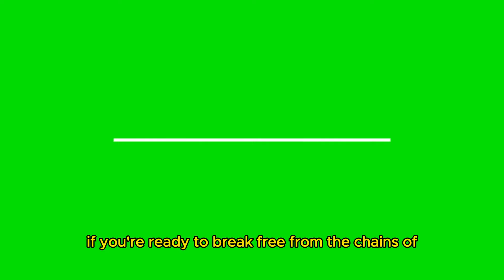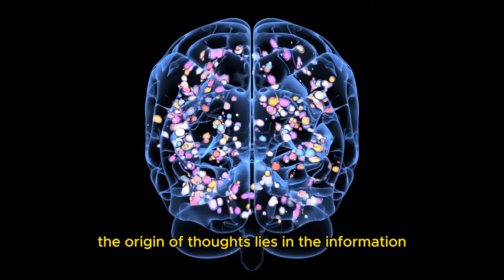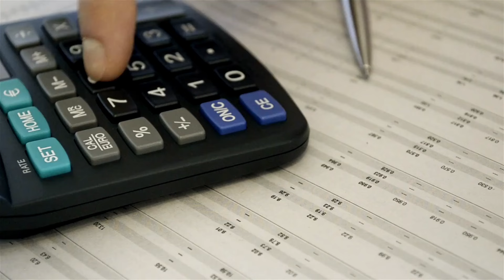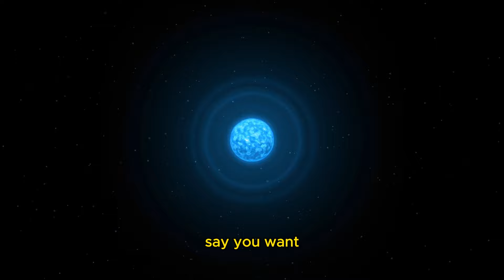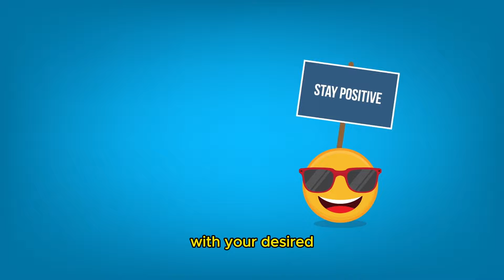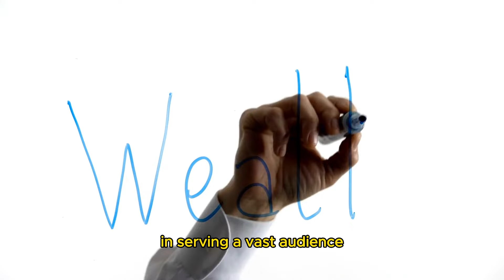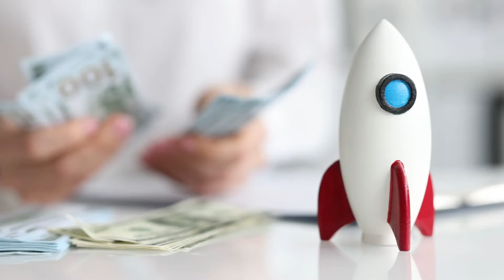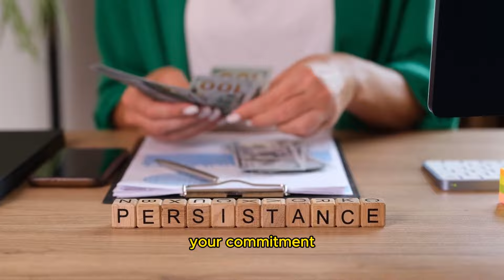Any POOR who Does This Become RICH In 6 Months - How To Get RICH in 2024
Today im teaching you how  to get rich in 2024

Join Prosperity Pulse TV on a transformative journey into the world of wealth creation with this in-depth exploration. 🚀 In this episode, we uncover the answers to the timeless question:  how  to get rich in 2024 Learn powerful strategies to cultivate a millionaire mindset, reshape your financial destiny, and attract lasting prosperity.